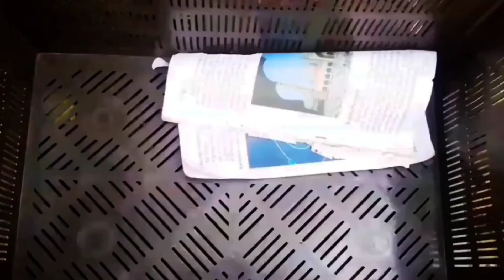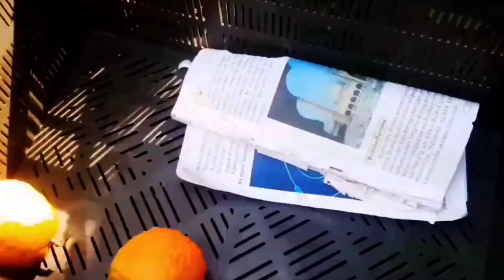মোৰ নিজৰ ঘৰৰে কমলা